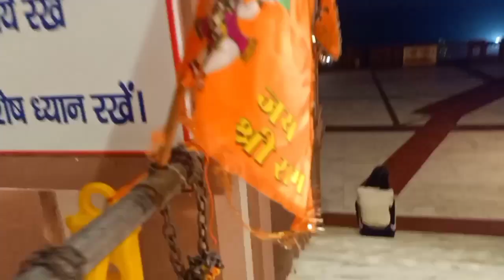part 2 Hanuman Dham night view😮❣️ india hanumandham @livehanumanbhajansonotek9009